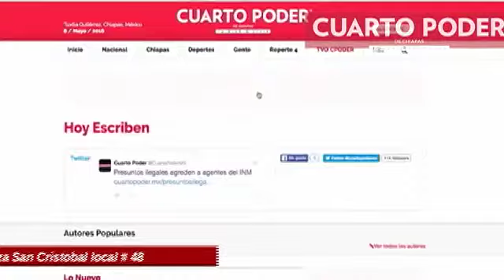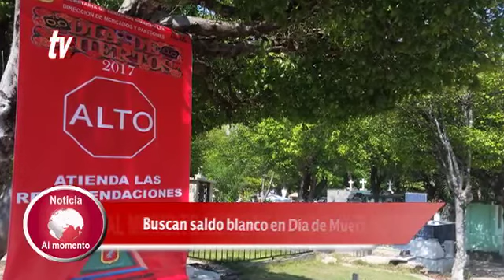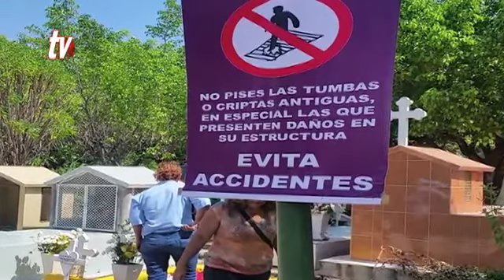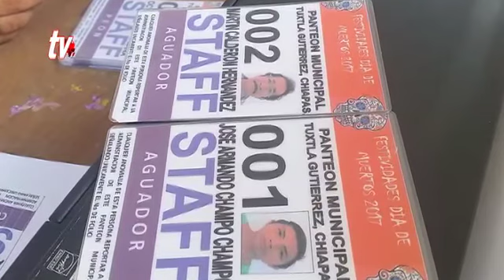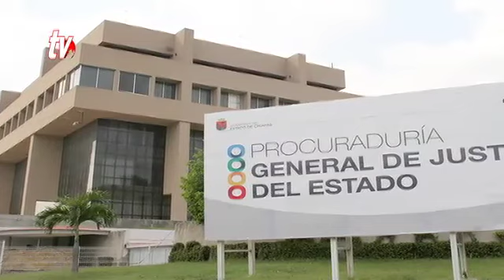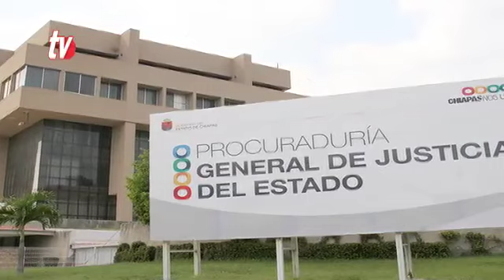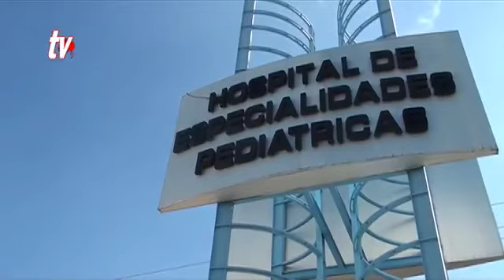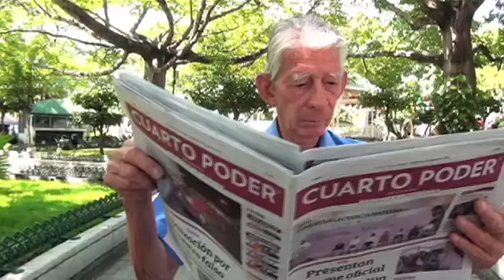Noticiero 01 11 2017